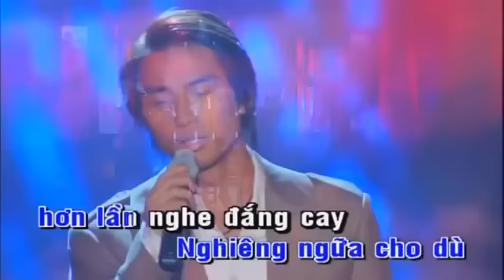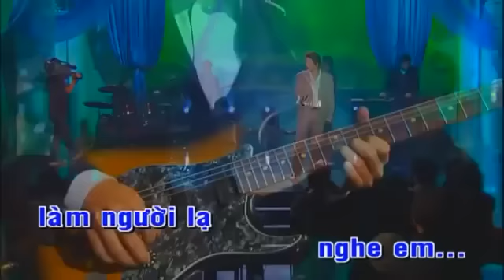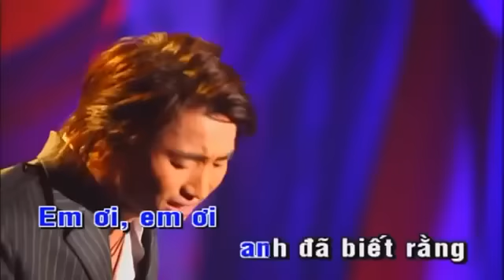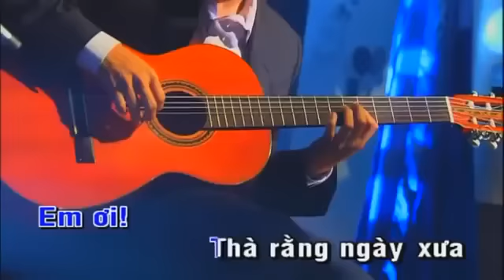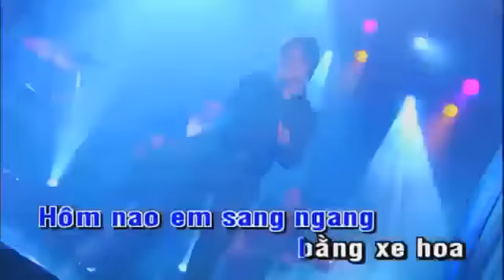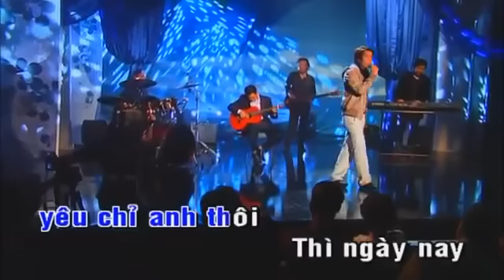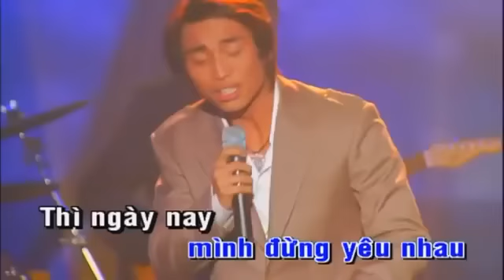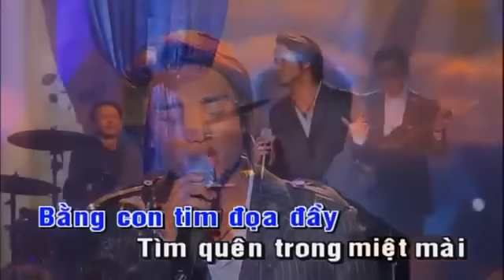Live Show Đan Nguyên Album Lời đắng cho cuộc tình